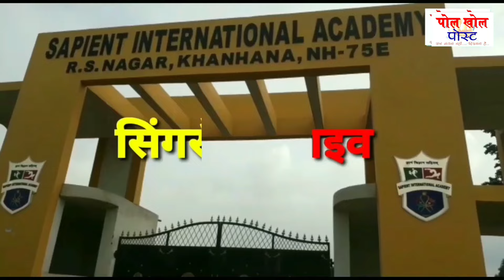दो एकड़ शासकीय भूमि पर अवैध_कब्जे को ध्वस्त किया गया